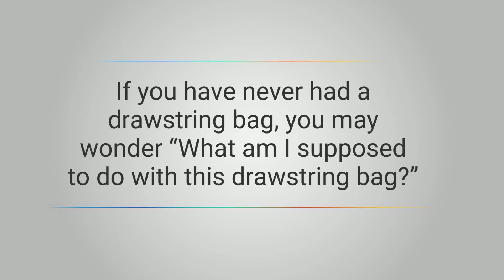Drawstring bags with multitude of uses and easy design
The fact that drawstring bags are all easily customizable and you can purchase them in bulk makes them excellent for many occasions 💗.